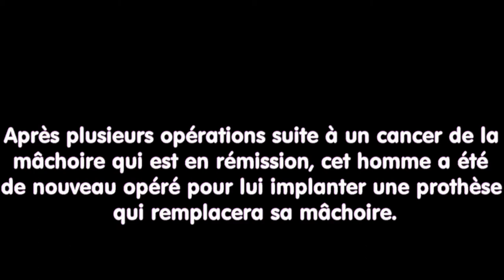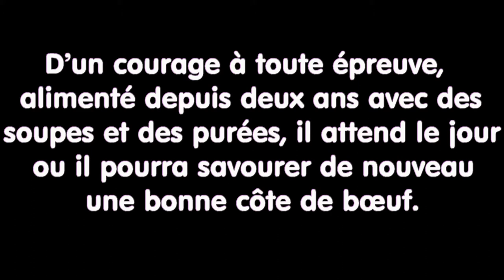ESPOIR A REGARDER JUSQU'AU BOUT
Garder l’espoir est très important, la preuve.